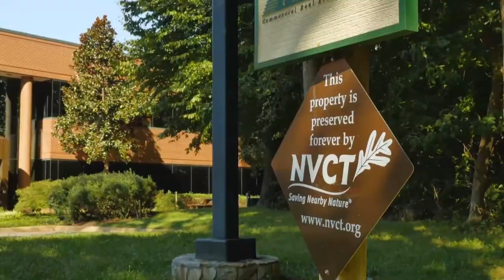Protecting Sturgeon & Preserving Land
Dominion Energy is building the country’s largest offshore wind project and now has the 3rd largest solar portfolio among utilities across the nation. We’re focused on reducing emissions as we build a clean energy future and work to protect our environment.

We’ve also provided millions of dollars from the Dominion Energy Charitable Foundation to environmental causes. One of the many organizations to receive a recent grant is the Northern Virginia Conservation Trust.  The organization has been working to protect nature across the Northern Virginia Region for the past 25 years.  So far NVCT has protected 8,000 acres.

Another recipient of a Dominion Energy Environmental grant is  Friends of Sturgeon, out of Lovettsville, Virginia, which is trying to save these amazing fish.

Sturgeon don't bite. They're considered "gentle giants" and are among the most endangered species group on earth.  Sturgeon have been around since the age of the dinosaurs but are now on the brink of extinction due to overfishing, a flourishing illegal caviar trade and habitat loss.

Atlantic sturgeon were once found in great abundance, but their populations have declined greatly. Today, all five U.S. Atlantic sturgeons are listed as endangered or threatened under the Endangered Species Act.

My guest is Dr. Jason Kahn, a Fisheries Biologist who works for the National Marine Fisheries Service, but he’s representing Friends of Sturgeon, which he helped start.

Please watch our discussion and go to www. friendsofsturgeon.org for more info.